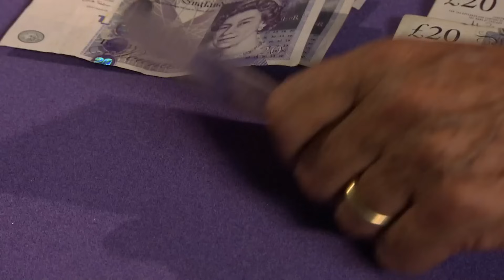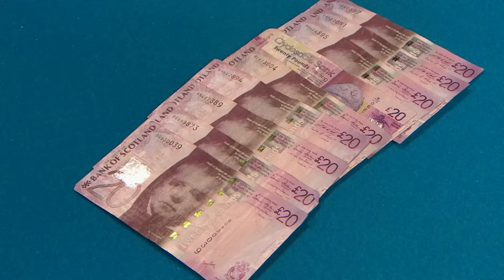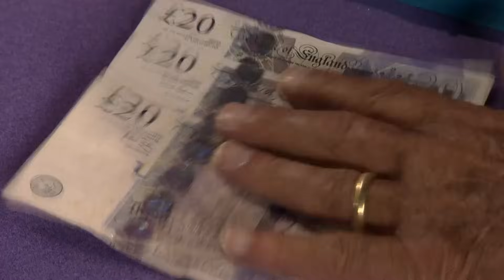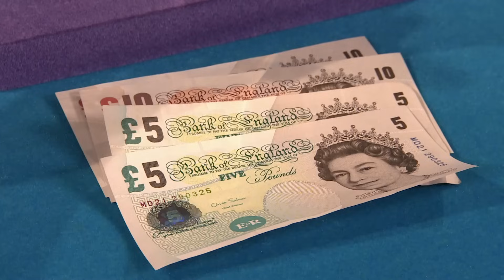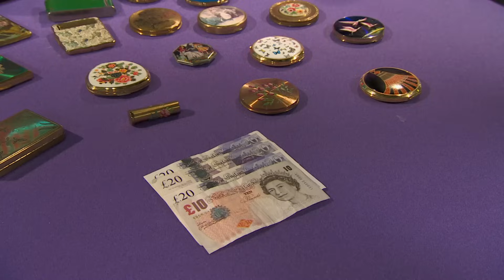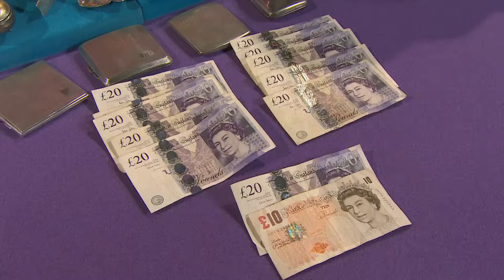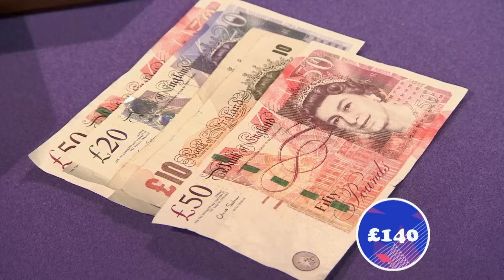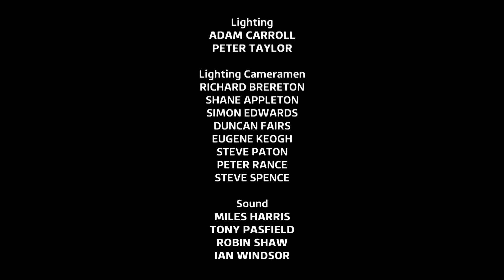Beautiful Victorian Diamond and Pearl Sword Brooch | Dickinson's Real Deal | S12 E16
Series: Dickinson's Real Deal
Episode: Series 12 Episode 16
Location: Milton Keynes, Buckinghamshire